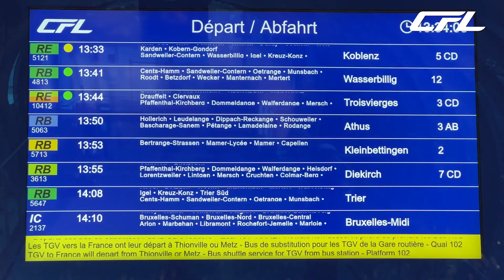Watgelift - Wéi ka proppert Wasser net dat richtegt sinn fir en Zuch ze botzen ?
All Dag fueren eng 1.000 Zich iwwert de Lëtzebuerger Schinneréseau. 800 dovunner sinn ennerwees fir d’Voyageurs vun A op B ze brengen. D’Propretéit spillt eng wichteg Roll fir sech wuel ze fillen. Dat ass bei den Zich net aanescht. Mir sinn haut beim Mike an der Wäschhal. Fir erauszefannen: Wéi ka proppert Wasser net dat richtegt sinn fir en Zuch ze botzen ?